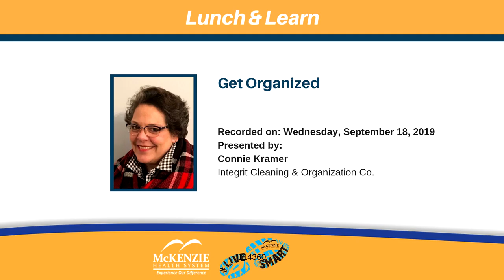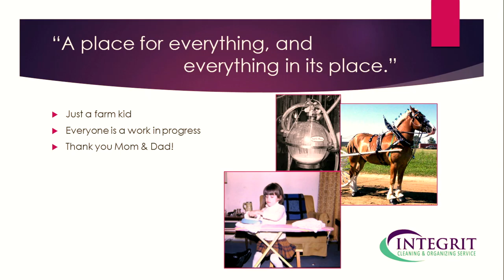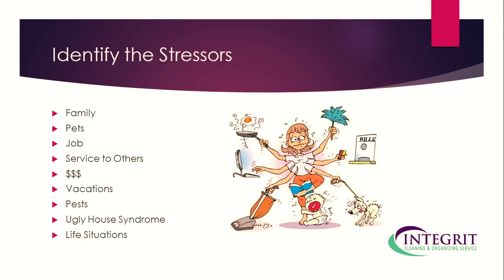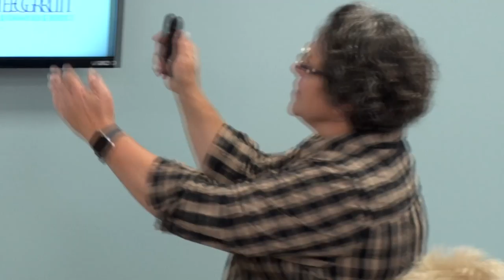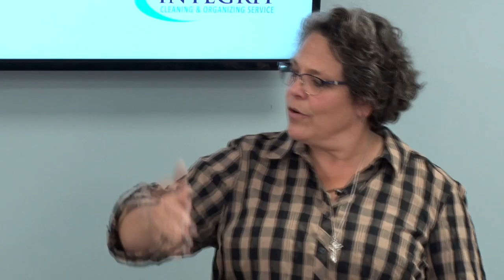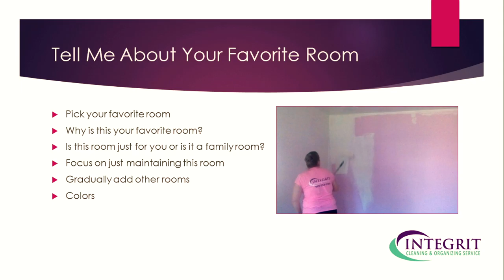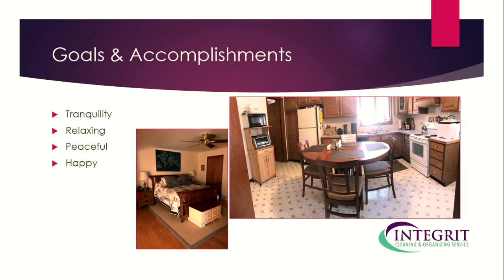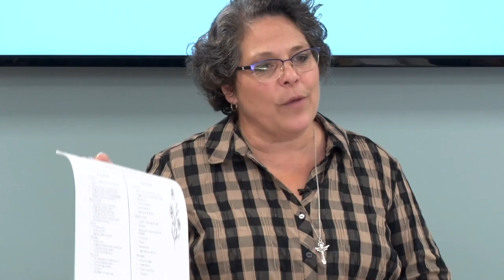Lunch and Learn: Get Organized (09-18-19)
Event: Lunch and Learn Workshop
Date of Recording: September 18, 2019
Topic: Get Organized
Speaker: Connie Kramer, Integrit Cleaning & Organizing Service

Lunch and Learn events are held from 12 pm to 1 pm on the third Wednesday of every month in the McKenzie Health System Dining Room. Classes are $5 and include a delicious, healthy lunch.